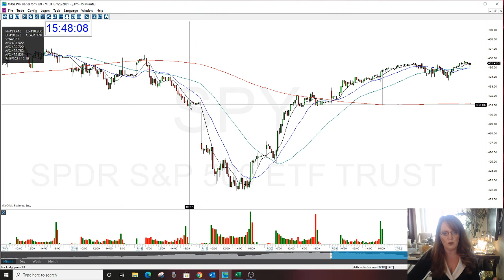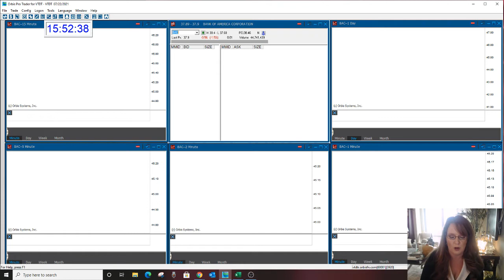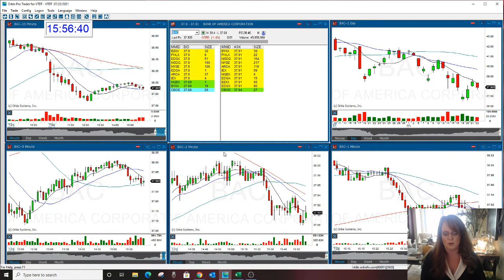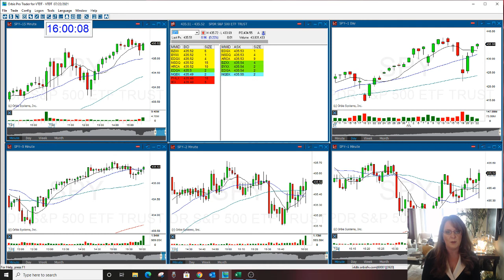Market Crash? The Stock Swoosh